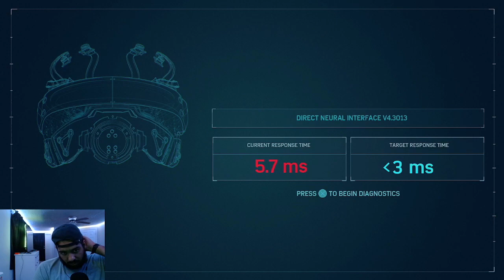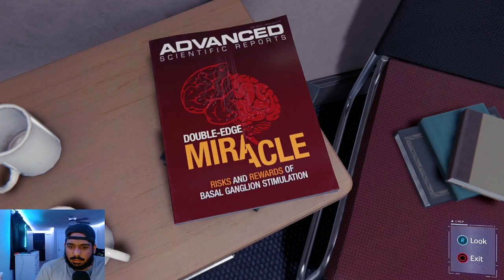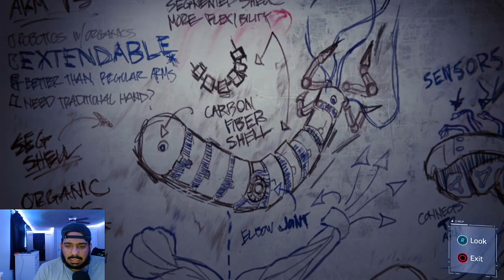Spider Man Walkthrough Episode 10 | MJ Is Pissed!